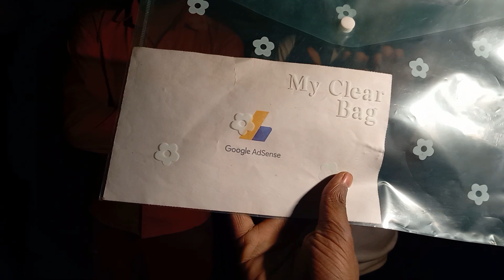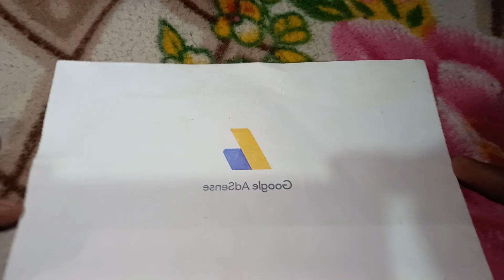Google Adsense Pin Aa Hi Gaya || ab ayega paisa🤑|| My youtube earning reveal 💸🤑|| DESI INSAAN YT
Google Adsense Pin Aa Hi Gaya || ab ayega paisa🤑|| My youtube earning reveal 💸🤑||

Google AdSense
Gareeb M_S Gaming ka Google AdSense pin
google adsense account kaise banaye mobile me google adsense account delete kaise kare
adsense account
2022 mein youtube mein bank kaise jode
adsense account mein bank account kaise jo